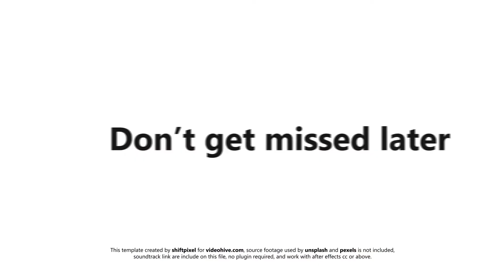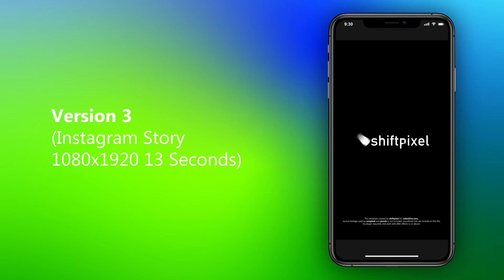Modern Stomp Typography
Modern Stomp Typography is fast rhythm typography that simple, clean, and synch with music.

This template is beautiful, especially effective to convey what you want to say and serve your product, service, or related field. To increase your attention by your next audience, customers, client, or related field.

No matter what you can do, is not confusing at all to use, and you no need basic knowledge of After Effects to use this template, to replace your text and media to render.